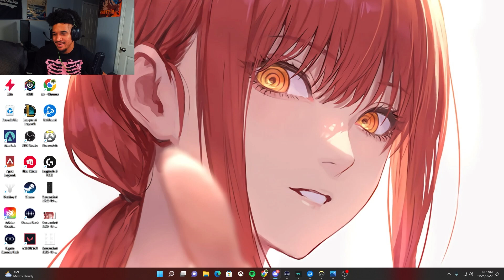Mei did not need to come back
Follow Socials
Tik-Tok-Tso-Tre